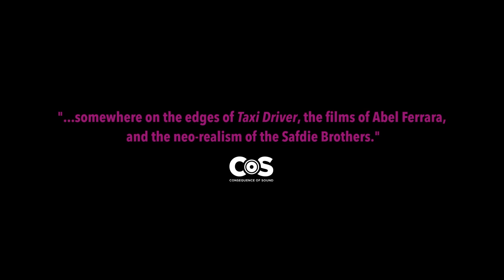PVT CHAT Trailer (2021) Julia Fox, Cam-Girl Movie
Watch the PVT CHAT Trailer: ‘Uncut Gems’ Star Julia Fox Is a Cam-Girl Femme Fatale in Psychosexual Noir

Jack is a lonely internet gambler living in New York City. He quickly becomes fixated on Scarlet - a cam girl from San Francisco. As Jack learns more about Scarlet, he discovers her unrealized talent as a painter and begins to fall hard for her. His obsession reaches a boiling point when fantasy materializes in reality and Jack sees Scarlet on a rainy street in NYC Chinatown. While Scarlet is clearly hiding her whole truth, milking Jack’s wallet in the process, she also seems to develop genuine feelings for him. Jack has to find out - is their emotional connection real or is he just being taken for a ride?

IN THEATERS: February 5, 2021
ON DEMAND AND DIGITAL: February 9, 2021
WRITTEN & DIRECTED BY: Ben Hozie
CAST: Peter Vack, Julia Fox, Buddy Duress, Keith Poulson, Kevin Moccia, David J. White, Austin Brown